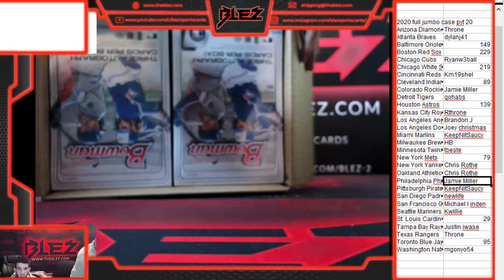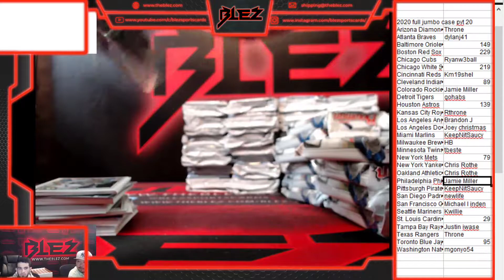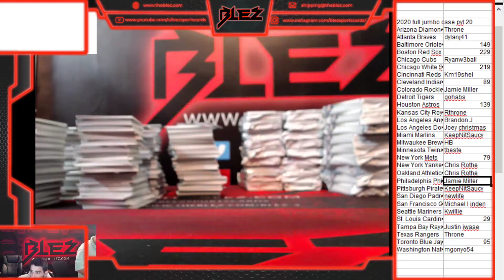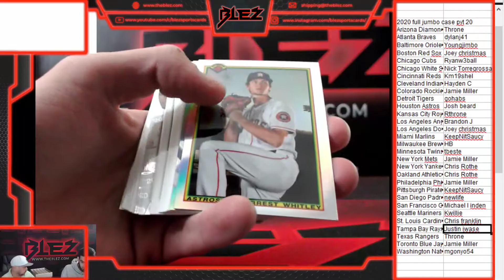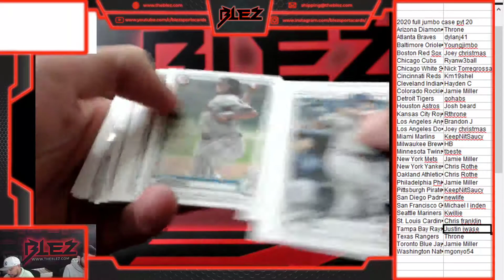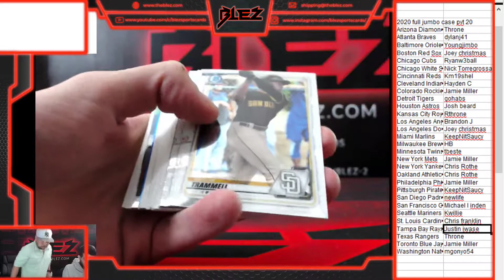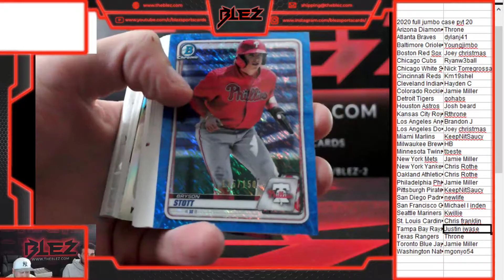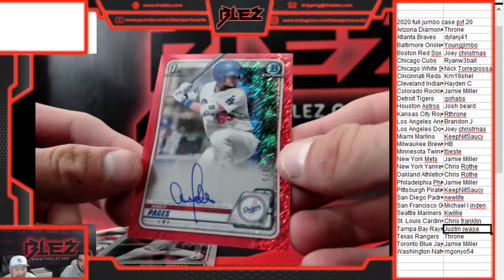2020 Bowman Jumbo Full PYT #20